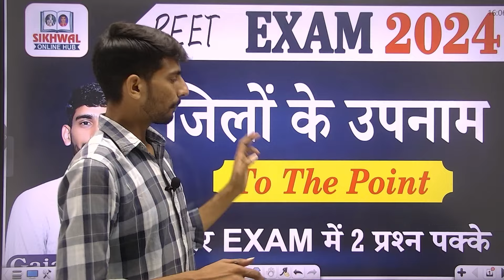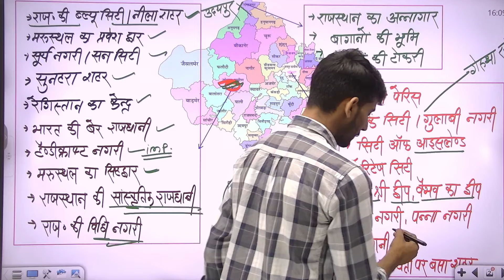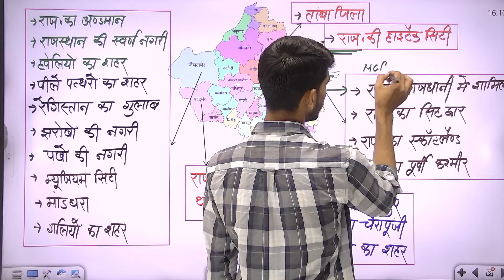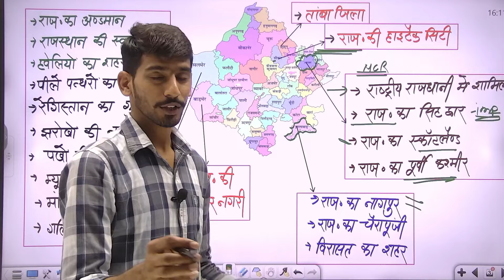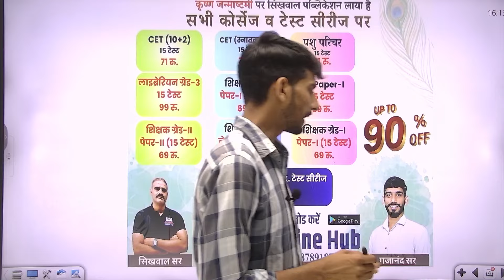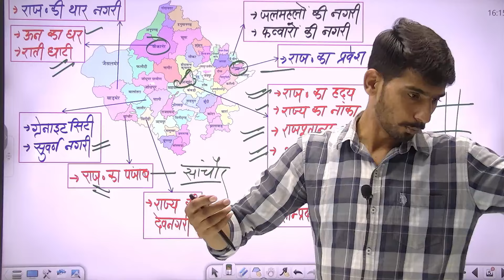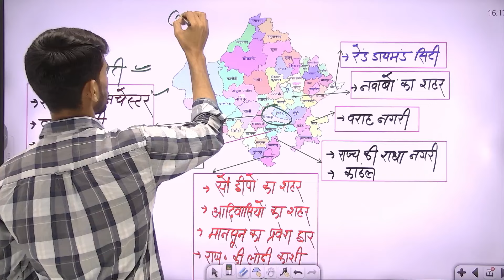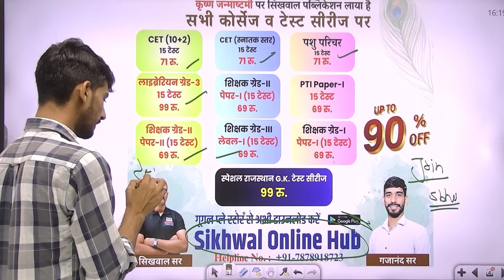REET Online Class 2024 | जिलों के उपनाम | Rajasthan New GK Online Class |REET Exam 2024 Gajanand Sir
About Sikhwal Online Hub :-  The Sikhwal Online Hub is the India's most valuable ed-tech institution. The channel aims for competitive exams like LDC, REET, PSI, IAS. RAS, PATWAR, CONSTABLE, VDO, etc.
If you are looking for perfect guidance to prepare for the exams then the Sikhwal Online Hub is the right channel for you. so, subscribe now for our daily free live classes, concept videos, free tests, and pdf downloads. moreover, like and comment to share your love and to tell us about our channel.
The teachers at the Sikhwal Online Hub are always available to students to solve any queries and giving them proper mentorship and motivating them to the best version in their personal as well as professional lives.